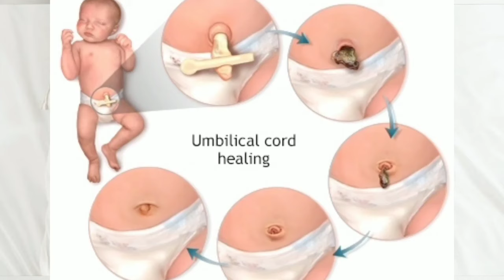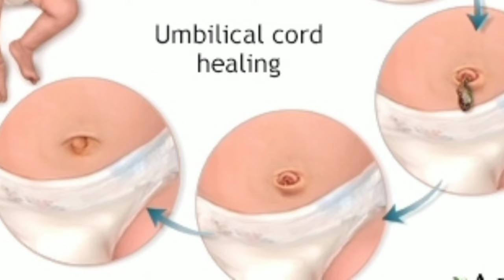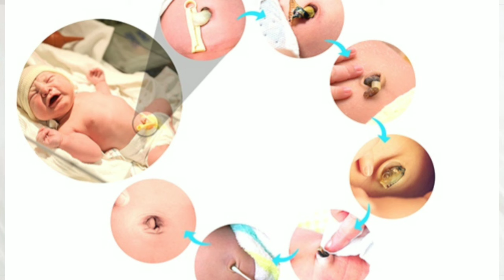New Born Umbelical cord Care |How to Care Baby Belly botton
New Born Umbelical cord Care |How to Care Baby Belly botton drrisa babycare umbelicalcordcare #